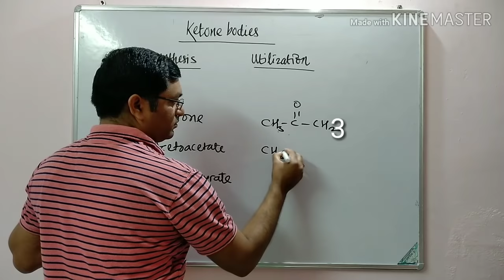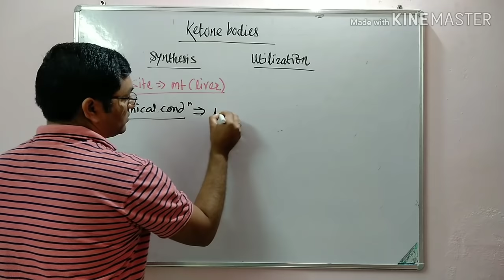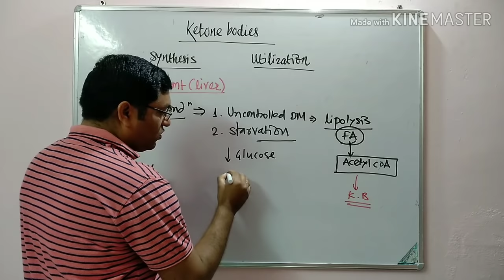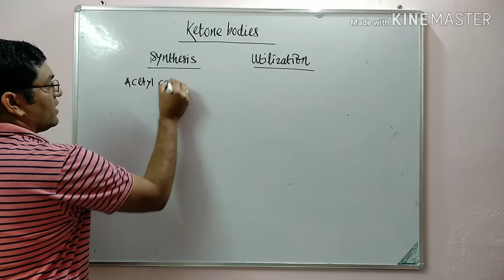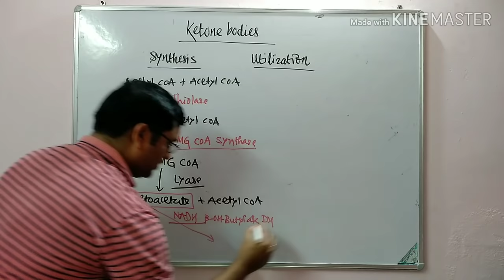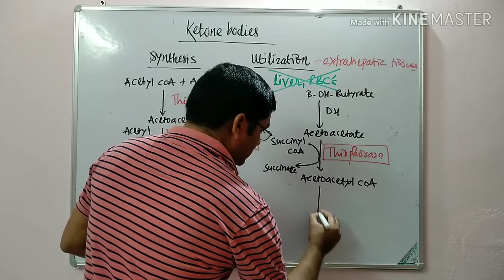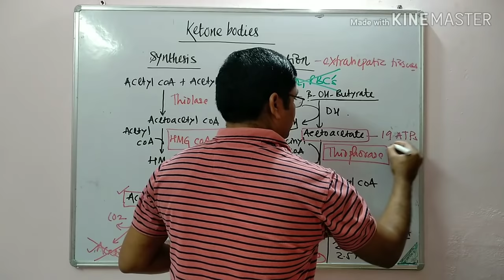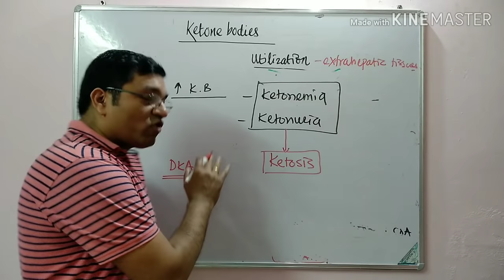8. Ketone bodies- Synthesis, utilization and clinical significance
Ketone bodies
Acetone
Acetoacetate
Beta hydroxy butyrate